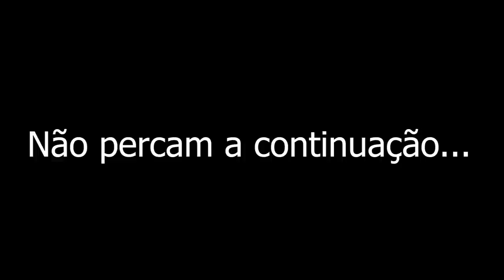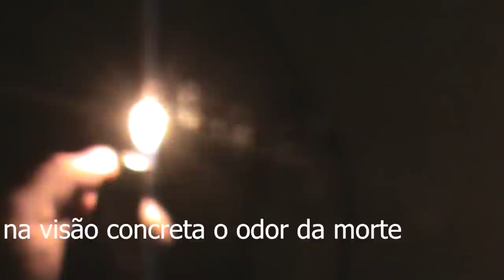Gravei as 5 da manhã neste lugar assombrado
este video foi gravado as 5 horas da manhã com imagens que ao abservarem vão te arrepiar ao sobrenatural